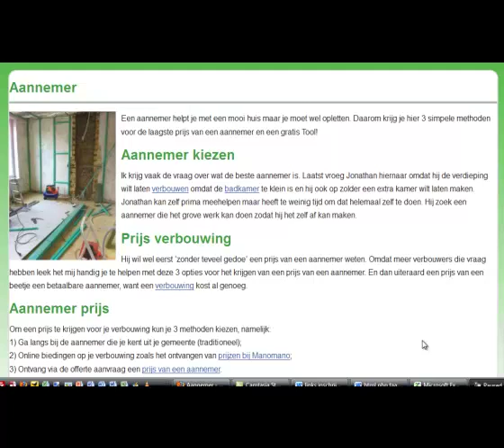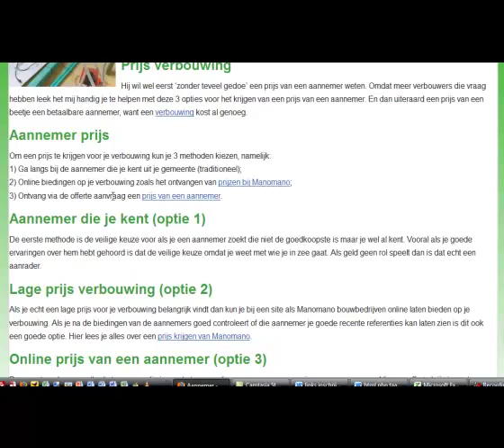Aannemer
- Een aannemer helpt je met een mooi huis maar je moet wel opletten. Daarom krijg je hier 3 simpele methoden voor de laagste prijs van een aannemer en een gratis Tool!

zzg